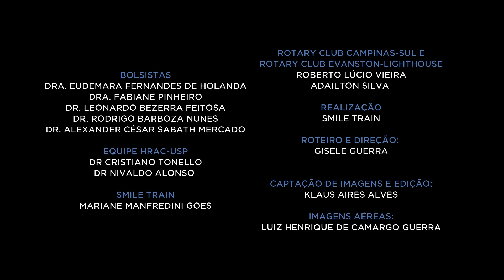WebDoc Fellows - Ep.06 - As Maiores Lições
“Jornada dos Profissionais no Curso de Prática Cirúrgica de Fissura Labiopalatina”.

Após 09 meses de Fellowship, quais os grandes aprendizados que os jovens cirurgiões, que estão se especializando em fissura labiopalatina, levam para vida profissinal e pessoal?
Neste episódio, eles contam quais foram as maiores lições aprendidas nesse tempo de especialização.
Este projeto de Fellowship é uma iniciativa da parceria pioneira da Smile Train, Rotary Campinas-Sul, Rotary International Evanston-Lighthouse e o CLC HRAC - Bauru, que promovem um programa , com duracção de 1 ano com bolsas, para especialização de 5 cirurgiões em tratamento de fissura labiopalatina.

A Smile Train acredita que todas as pessoas que nascem com uma fissura labiopalatina merecem ter uma vida produtiva e saudável, e essa jornada começa com um sorriso.